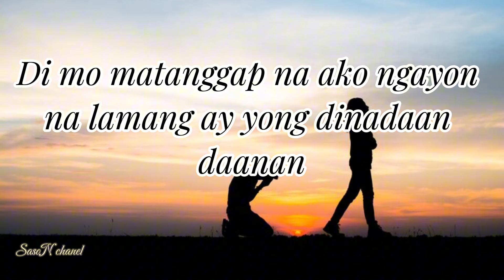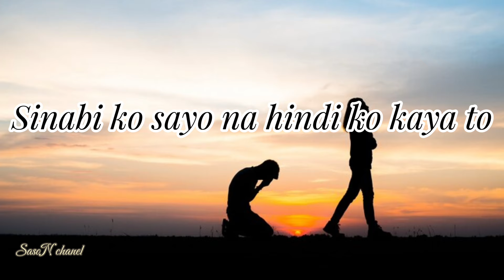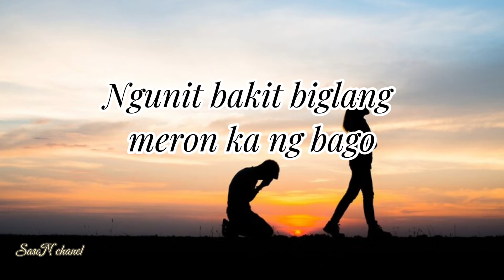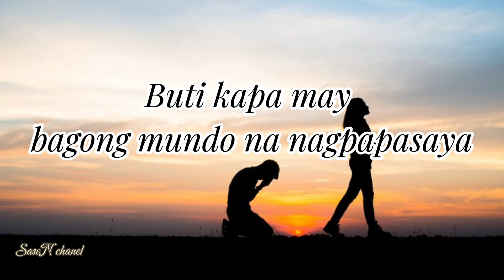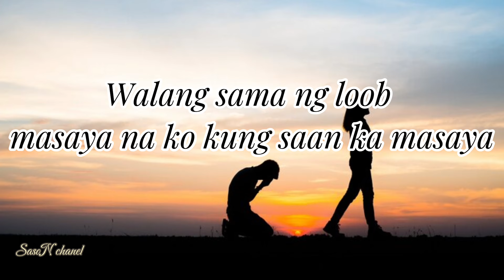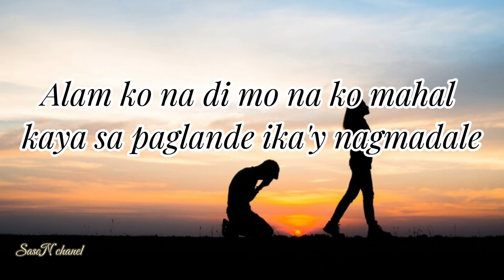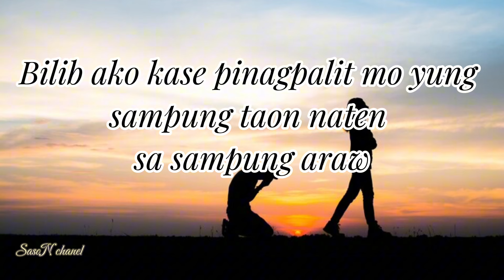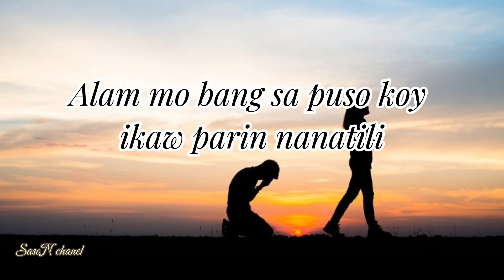Buti Kapa Ok Na-song by;Still One